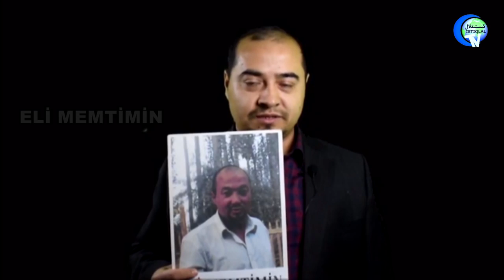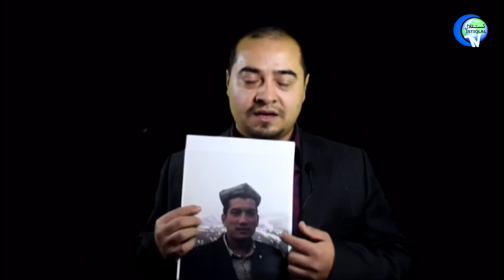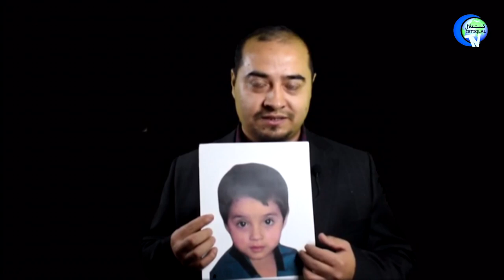ئابلىكىم مەمتىمىن ئائىلىسى ۋە ئۇرۇق-تۇققانلىرى ھەققىدە گۇۋاھلىق بەردى